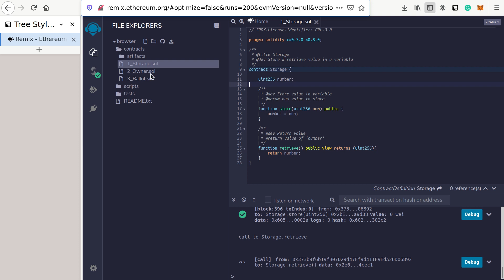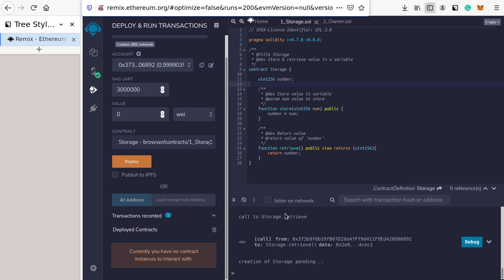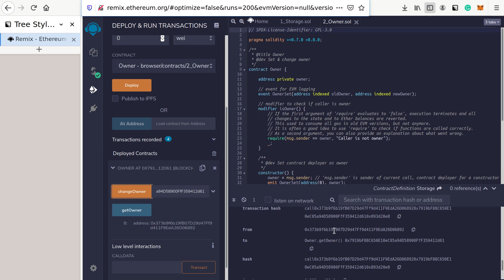EVM on Plasm Testnet (Dusty)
About Astar:
Astar Network – the Innovation Hub on Polkadot. Astar Network supports the building of dApps with EVM and WASM smart contracts and offers developers true interoperability, with cross-consensus messaging. We are made by developers and for developers: Astar’s unique Build2Earn model empowers software engineers to get paid through a dApp staking mechanism for the code they write. Astar’s vibrant ecosystem has become Polkadot’s leading Parachain globally, supported by all major exchanges and tier 1 VCs. Astar offers the flexibility of all Ethereum and WASM toolings for developers to start building their dApps. And to accelerate growth on Polkadot and Kusama Networks, Astar Space Labs offers an Incubation Hub for top TVL dApps.